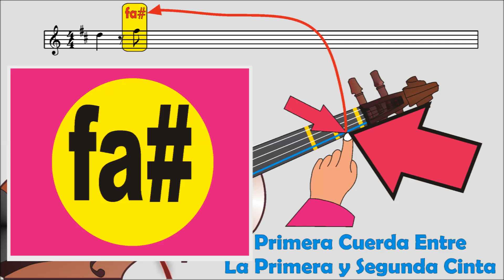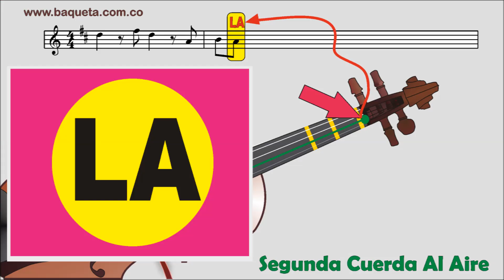Aprenda en el Violín las canciones de Amadeus Mozart Sinfonia de los Juguetes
Aprenda Fácil a Tocar en el VIOLÍN / Paso por Paso y Nota por Nota / Aprenda de UNA / Método Auto didáctico de Fácil manejo.
MUSICA CLÁSICA: Troika – Szla Dzie Weczka – Polka from The Barterd Bride – Waltzing Matilde – Ajo Mamma Ode to Joy – Bridal March From “Lohengrin” – Air from Suite No 3 – Le Cygne “ Le Carnaval des Animaux – March From “The Nutcracker – Brindisi La Traviata – Triumphal March from Aida – La Donna E´Mobile – Toy Symphony – Serenade Eine Kleine Nachtmusik – Chanson Do Toreador Carmen – Habanera Carmen – L´Arlesienne Suite 1 er 101 The Entertainer – American Patrol – Chopsticks – Fur Elise – Hungarain Dances No 5 Nocturne op 9 No 2 (Chopin)

VILLANCICOS: Antón Tiruliri – Tutaina – El Tamborilero – El Burrito de Belén – Hacia Belén Va una burra -. Una Pandereta – Los Zagales y Zagalas – Campana sobre Campana – A la Nana Nanita Nata – Pastores Venid – Cielito Lindo – Noche de Paz – Zagalillos – Dulce Jesús Mio – Ven Ven  ven – We Wish you a Mery Christmas – Joy to the world ,
MÚSICA CATÓLICA: Viene con Alegría – Ten Piedad – Aleluya Aleluya – Entre tus Manos – Santo Querubines – Padre Nuestro – La Paz con nosotros – Una Espiga – Santa María del Camino – Alabaré – Ten Piedad – Gloria Gloria Aleluya – Te presentamos – Ofrenda de Amor – Yo soy el Pan de la Vida – Alto escúchame – Háblame – Madre – Los Ángeles – La Elección
MÚS CRISTIANA   LIBRO No 1 Cambiaré mi Tristeza, La Casa de Dios, Le daré lo Mejor, El Es el Rey, Pon Aceite, Bueno es Alabarte, Levántate y Sálvame, Cantaré de Tu Amor, Abre los Cielos, Te Entrego mi Ser, Majestuoso, De Tal Manera me Amo, Aquí Estoy, Cuando Veo tu Amor, Dios de Pactos.
LIBRO No 2 Cuan Gloriosa será la Mañana, Tal como soy, Vine a Adorarte, Himno Cuan Grande es El, Cuan Bello es El Señor, Yo me Rindo a Ti, Jesucristo, Renuévame, Somos el Pueblo de Dios, El Profeta Misionero. Jesús mi fiel Amigo, Que Sería de mí
LIBRO 3 Amamos tu Presencia, México vamos a cambiar ,Me has atraído Jesús, Sobre Todo, Esta Cayendo su Gloria, Dios tan solo Dios, Nada es difícil para Dios, Es Exaltado, Alaba a Dios, Alabanzas al Rey, Dame tus Ojos, De Gloria en Gloria, Escucharte Hablar,  El Ejercito de Dios, El Gran Rey soy Yo, Esta noche nos vamos a Gozar.
CONTACTANOS:
Bogotá Colombia